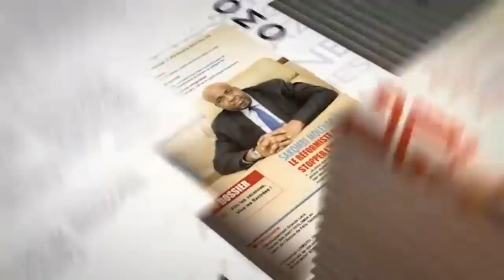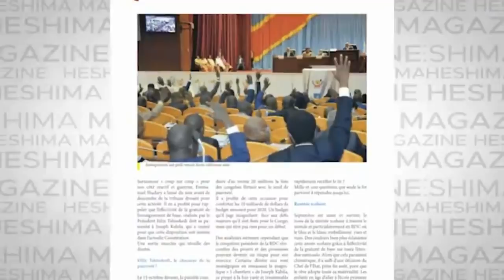HISTORIEN DE L'UDPS DU 13/11/2019 : FELIX TSHISEKEDI BLOQUE L 'ARGENT DE KABILA.